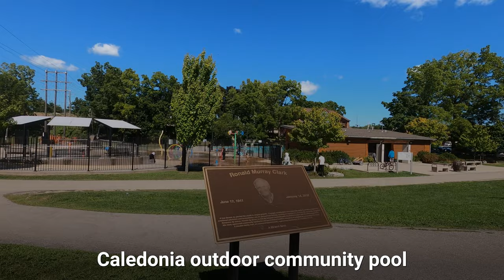Epic Road Trip to Caledonia Stunning River Scenes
Join us on an Epic Road Trip to Caledonia, Ontario

🎥Video Chapters
0:00 - Video Highlights / Intro
0:28 - Driving Along The Grand River
0:54 - Walking thru Kinsmen Park Trail
2:46 - Kinsmen Park Attractions
3:17 - Driving thru the Town of Caledonia
4:37 - Driving by the Caledonia Mill

About Explore with J&B

Explore with J&B is the ultimate destination for immersive walking tours and road trips! Explore city tour highlights with our park city walking tour series, where we bring you the best nature highlights and urban city walking tours.

Join us on self-driving tour vlogs, and experience 4K HDR virtual walking tours around the city. Don't miss our park tour bike vlogs, where we take you through scenic routes and hidden gems. Whether you're looking for a peaceful stroll or an adventurous ride, our channel has something for every travel enthusiast.